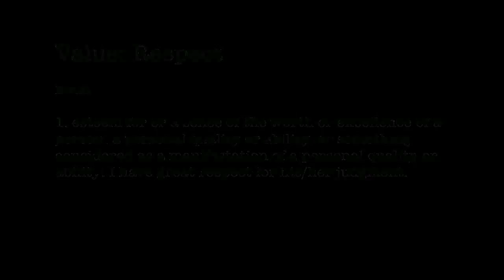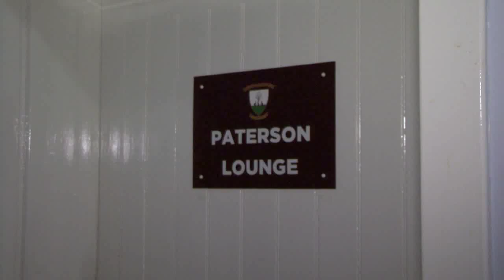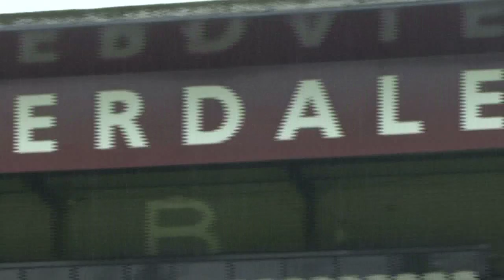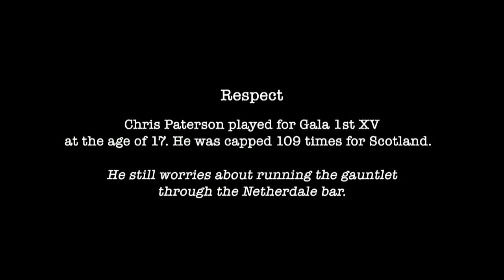Scottish Rugby Values - RESPECT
Scottish Rugby Ambassador, Chris Paterson, returns to his roots at Gala Rugby Club to present the first of five values videos... RESPECT